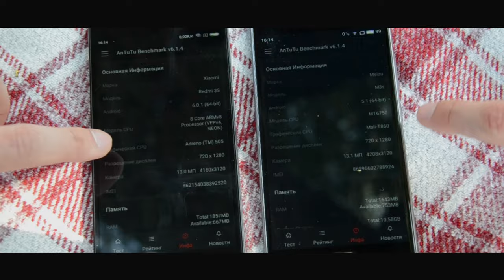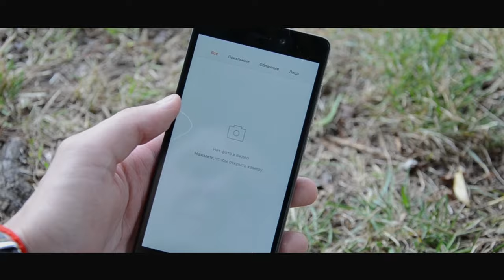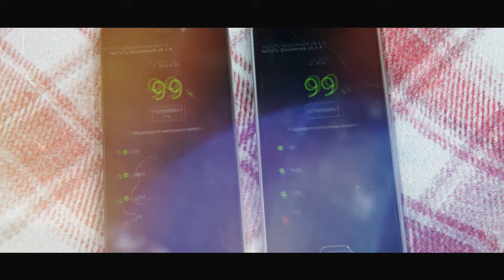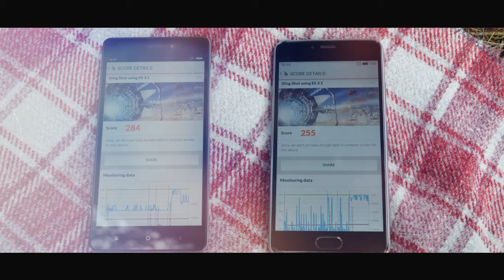Кто лучше? Meizu M3S vs Xiaomi Redmi 3S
Все мы привыкли что на рынке мобильных устройств воюют только Apple и Samsung, но за последние годы любимчиками покупателей все больше становятся Meizu и Xiaomi, с выходом каждого нового устройства этих производителей, все трудное становится выбор...

Не беда! Я подготовил сравнение моделей, которое поможет Вам определится!)

Вас ждет:
1. Сравнение характеристик Xiaomi Redmi3S и Meizu M3S
2. Наглядное сравнение камер Meizu M3S и Xiaomi Redmi3S
3. Тесты производительности Meizu M3S и Xiaomi Redmi3S